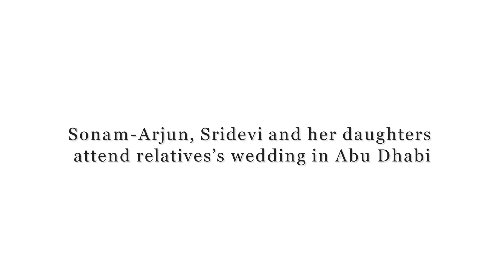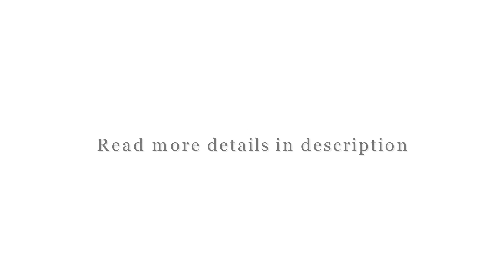Sonam-Arjun, Sridevi and her daughters attend relatives’s wedding in Abu Dhabi